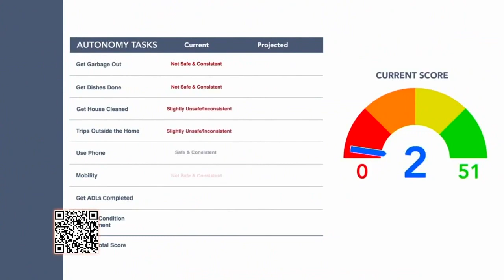Senior Helpers of Gilbert & Chandler Featured on ABC 15 Arizona News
Senior Helpers of Gilbert & Chandler owner, James DeVary, gives a detailed tour to a local reporter, diving into our services and showcasing the importance of the LIFE Profile assessment on ABC 15 Arizonia.